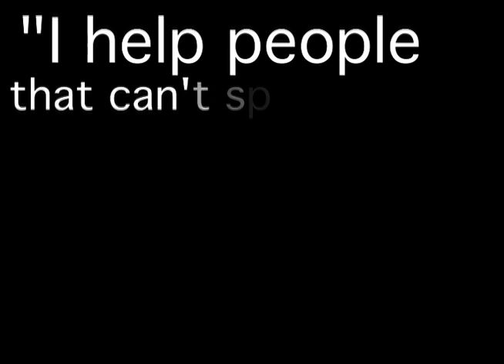I Make a Difference Teen Art And Media Contest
Results from our First I Make a Difference Teen Art and Media Contest. More info about the contest, it's purpose and results on our online Annual Report ( under Resources and Links)